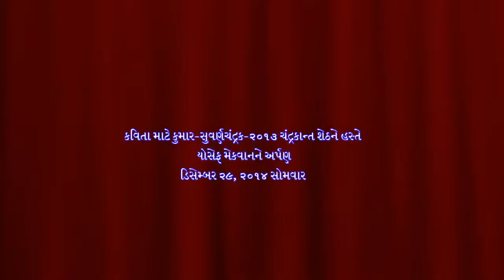Chandraknt Sheth: Talk at Gujarat Sahitya Parishad in Gujarati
Chandraknt Sheth Talk at Gujarat Sahitya Parishad:
Kumar Chandrak to Yoseph Macwan